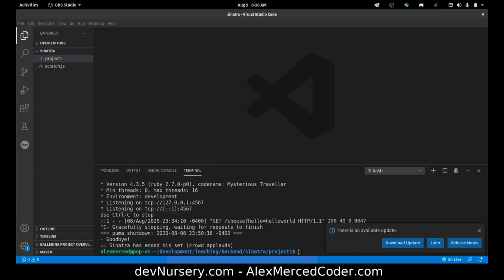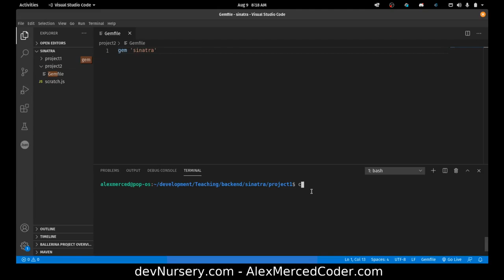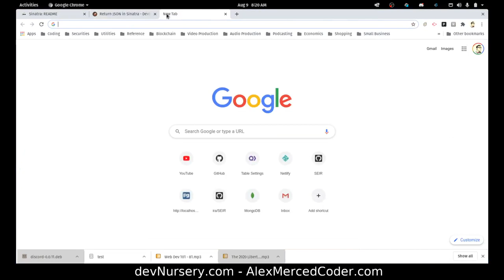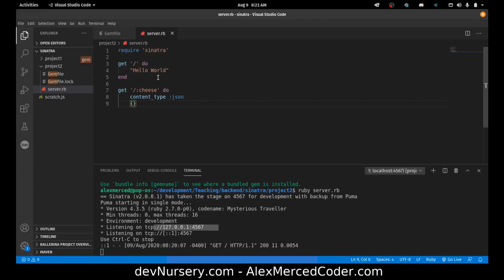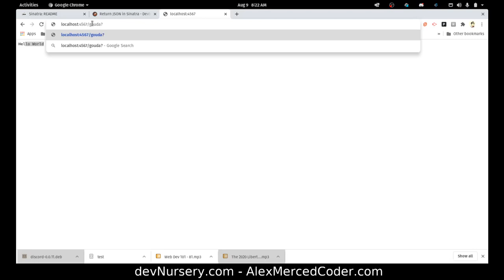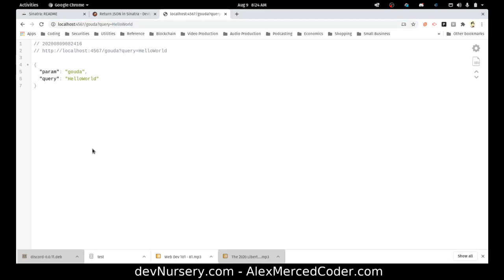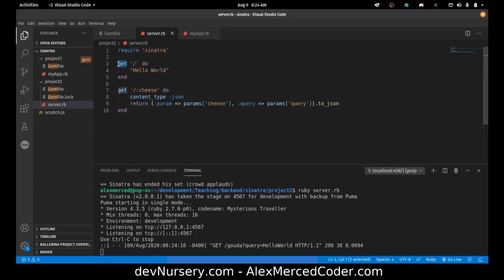AM Coder - Ruby - Sinatra - #1 Introduction - routes, url params, queries, json